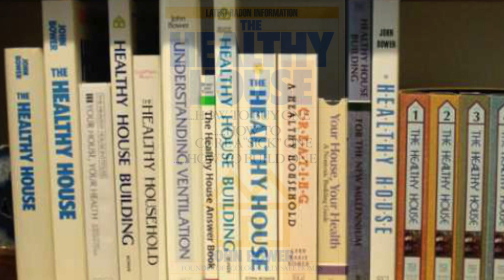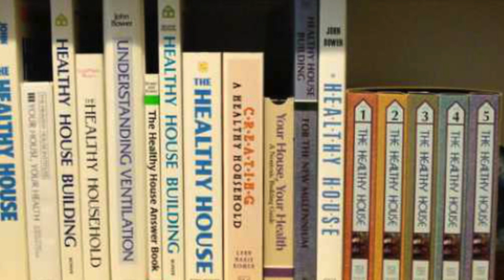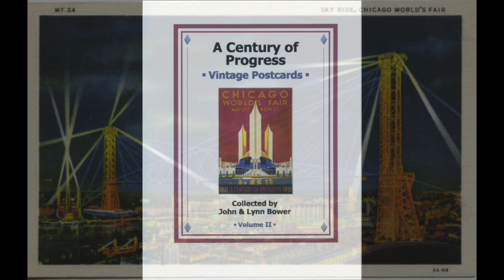Print Room Talks: John and Lynn Bowers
Join us for this special Print Room Talk where Curator of Prints and Drawings Sachi Yanari-Rizzo speaks with artists John and Lynn Bower.

The processes and techniques of printmaking are vast and can be highly technical, making this medium both fascinating and mystifying for many. During Print Room Talks, we examine examples of printmaking techniques up-close and learn about artists from the permanent collection and their processes.

Print Room Talks are on the third Wednesday of every other month at 2pm. Print Room Talks are led by Sachi Yanari-Rizzo, Curator of Prints and Drawings. These events will be socially distanced with limited seating, but they will be made available online afterward.

We will look at art by John and Lynn Bower who live and work in Bloomington, Indiana.  In addition to creating photography and drawings, they have authored books about healthy housing.